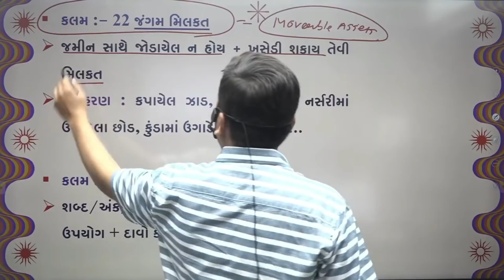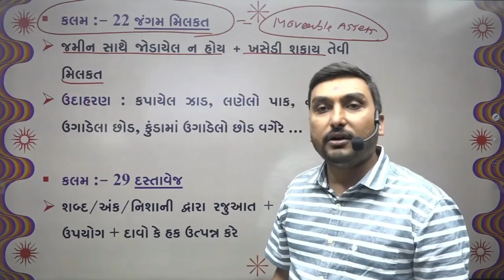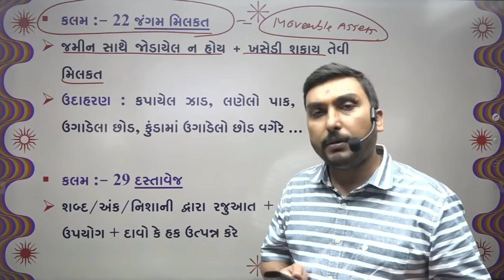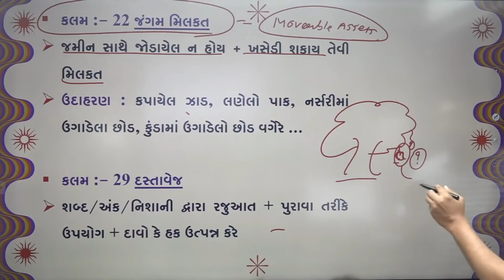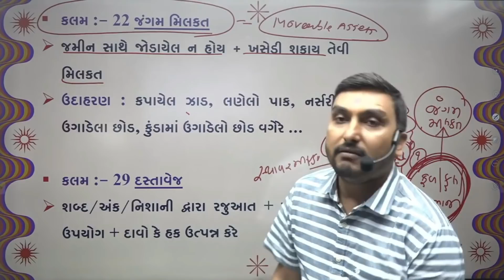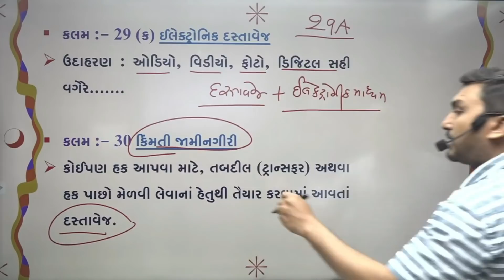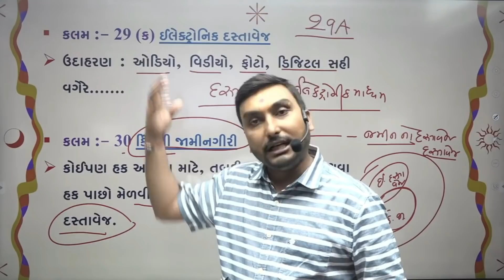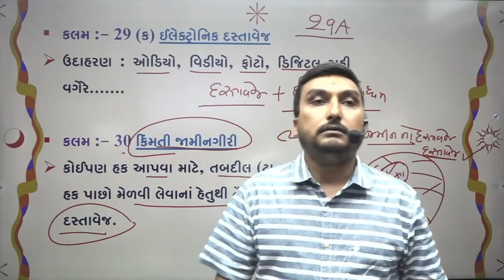IPC પ્રકરણ - ૨ - ભાગ - ૨